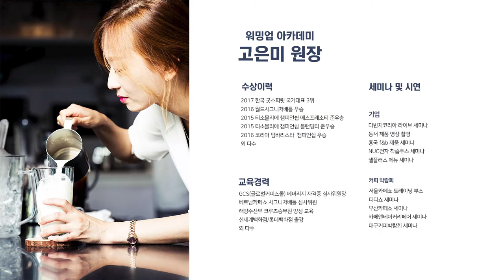워밍업 홈카페 레시피 - 수박주스 만들기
가정용 믹서기로 손쉽게 만들 수 있는 홈메이드 수박 주스

[재료]

수박 200g, 설탕시럽 20g, 크러쉬드 얼음 한컵

[레시피]

1. 수박을 슬라이스 한 후 쿠키틀을 이용해 수박가니쉬를 준비 합니다.
2. 남은 과육은 껍질과 씨를 제거해 주세요.
3. 미니블랜더에 수박과육과 설탕시럽을 넣고 곱게 갈아줍니다.
4. 글라스에 크러쉬드 얼음을 가득 채워준 후 수박주스를 부어줍니다.
5. 수박가니쉬를 림에 꽂아준 후 마무리 합니다.

+ 수박의 당도에 따라 설탕시럽의 양을 가감해주세요.